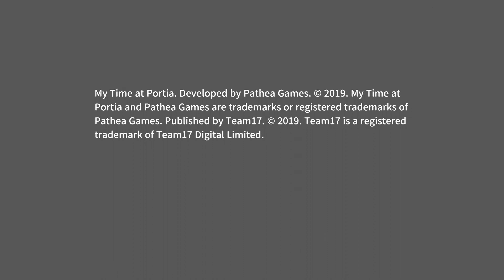My Time at Portia | v1.06 | 4K 30fps | PS5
One of my favorite games is Stardew Valley, but I've done most things you can do in that game at this point. What if there was something I could play while waiting for Eric Barone's next game? Let's watch the video